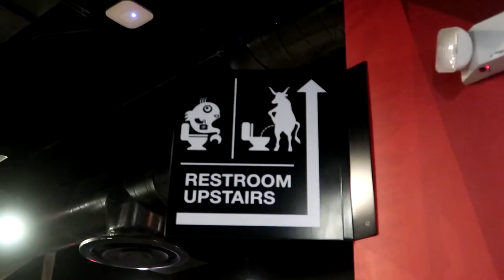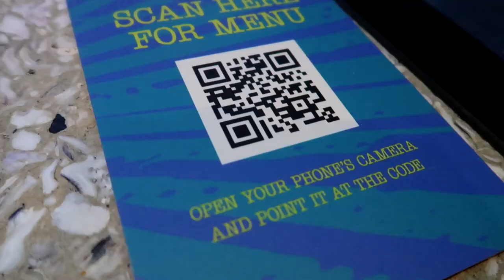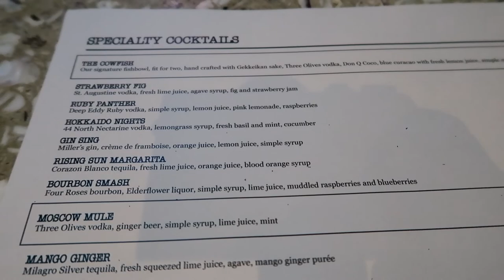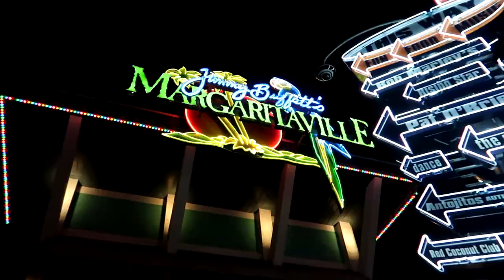HOT! CityWalk Date Night (Cowfish Review)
Tonight, Rebecca and I head to Cowfish, located in Universal Orlando's CityWalk. How was the sushi? How are my chopstick skills? Did I make a fool out of myself?